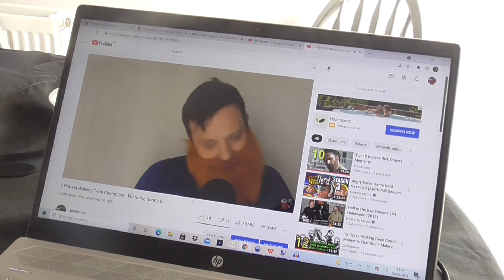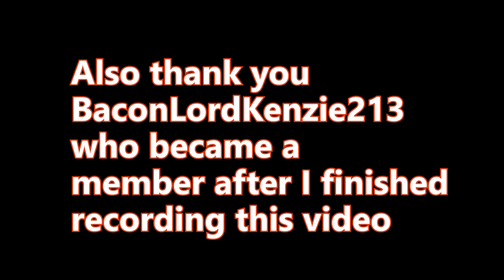The Walking Dead Season 11 Episode 7 Review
in this video I share my thoughts on The Walking Dead Season 11 Episode 7, "Promises Broken". This video contains spoilers for the episode, so please keep that in mind.